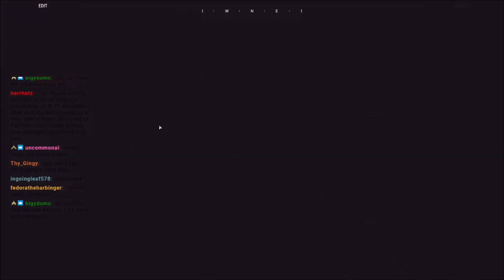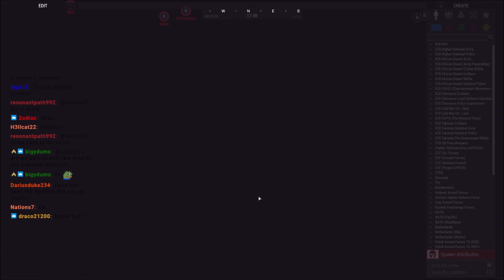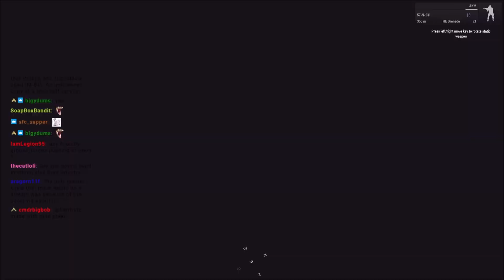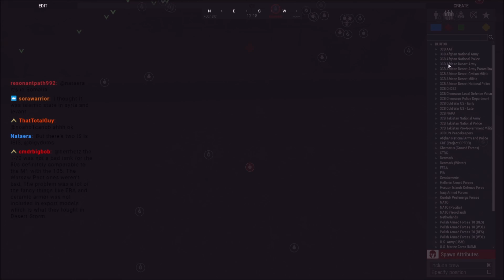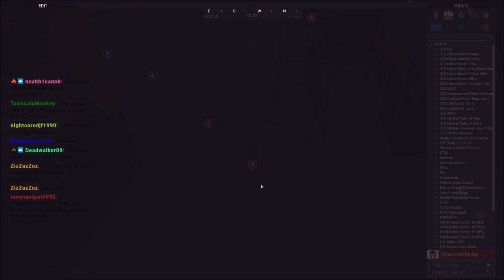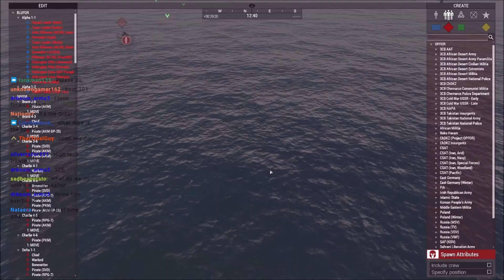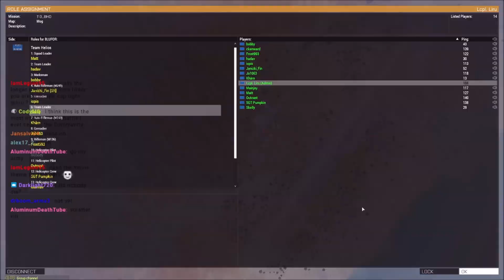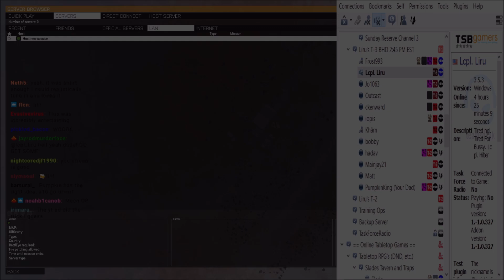Surviving Black Hawk Down! The Operation!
Taken from yesterday's stream, a team of 13 members from the flight crew and Helios Squad are brought down in the middle of Hostile Territory due to a mechanical failure and must fight for survival!

Lcpl Liru
1350 Beverly Road